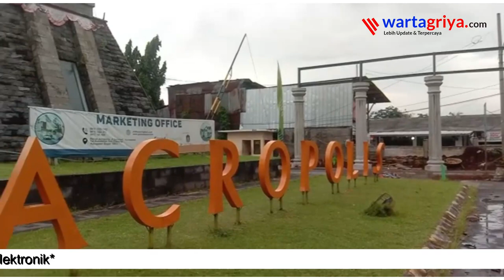Rumah Gaya Eropa Idaman Millenial | Rumah Tanpa DP dan 5 Juta All In | Grand Acropolis Bogor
Halo pemirsa Warta Griya

Kali ini kami berkesempatan langsung survey ke salah satu perumahan degan konsep menarik,

Yaitu Perumahan bernama Grand Acropolis. Perumahan ini merupakan perumahan baru di area Karadenan Bogor yang memiliki akses yang sangat strategis.

Selain berlokasi di pusat kabupaten Bogor yang dekat dengan Stadion Pakansari dan pusat pemerintahan, perumahan ini memiliki desain yang modern dengan mengusung desain eropa.

Perumahan ini juga didukung oleh Integrasi Smart Home yang sangat lengkap dari Kontrol Lampu, Smart door lock sampai kontrol barang elektronik

Yuk ikuti diskusi kita untuk mendapatkan info dan Promo Menarik

Untuk mendukung channel kami serta agar tidak ketinggalan info-info terbaru kami.

Salam
Warta Griya